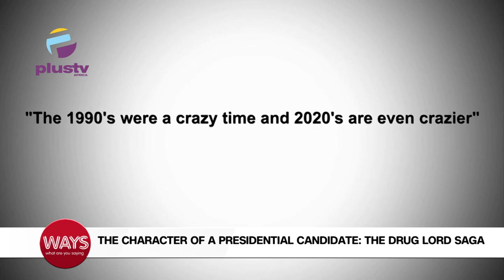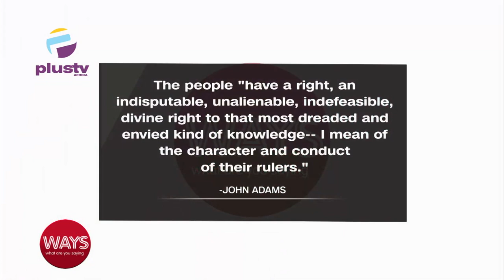Tinubu Saga: "If You're Moving Millions Of Dollars, You Are Classified A Drug Lord" - David Hundeyin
David Hundeyin, Investigative Journalist joined us on the show